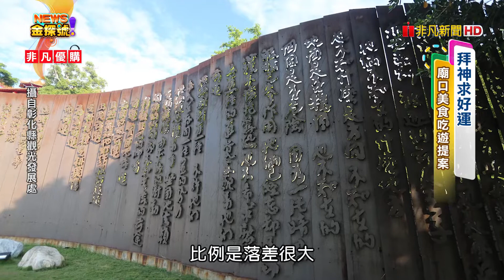廟口美食吃透透 |八卦山天空步道 扇形車庫 新竹都城隍廟 郭家潤餅 鄭家魚丸燕圓 西市汕頭館 新竹市美術館 新竹東門城【News金探號】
00:17  彰化市行程:八卦山天空步道→賴和詩牆→爌肉飯→扇形車庫→肉圓
02:50  新竹都城隍廟:郭家潤餅、鄭家魚丸燕圓
05:55  新竹百年汕頭火鍋: 西市汕頭館
08:00  新竹城隍廟玩樂路線:眷村博物館→新竹城隍廟美食→新竹市美術館→東門城→護城河親水公園→西市汕頭館

每週日晚上：22:00-23:00